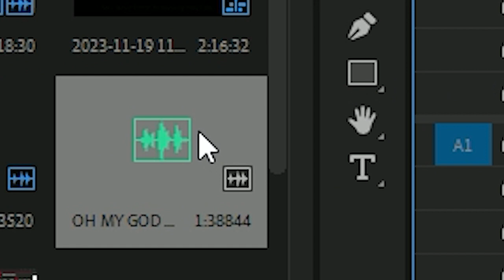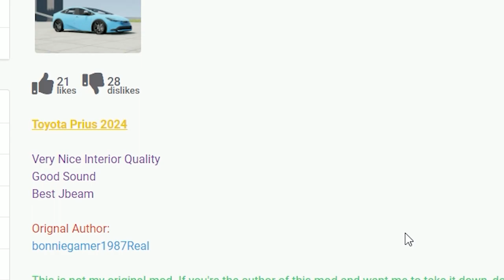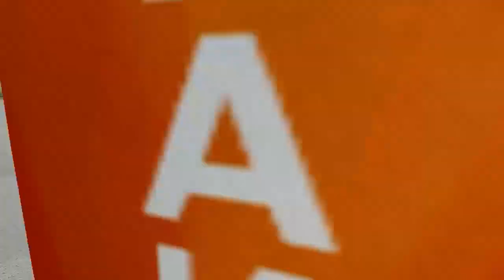beamng bootleg mods #9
sorry for not uploading for so long again lol